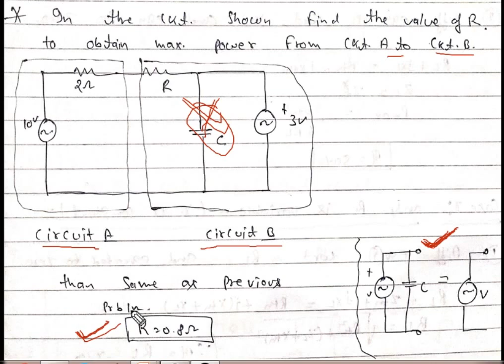network part 14,reciprocity theorem, maxumum power transfer theorem , some problems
in this  video i explain reciprocity theorem, max power transfer theorem , some problems. if you want our videos pdf notes then visit gate2psu.blogspot.in